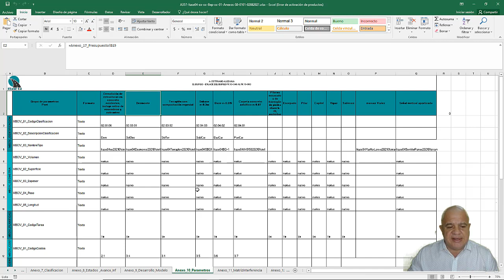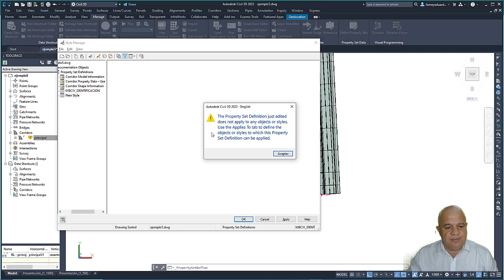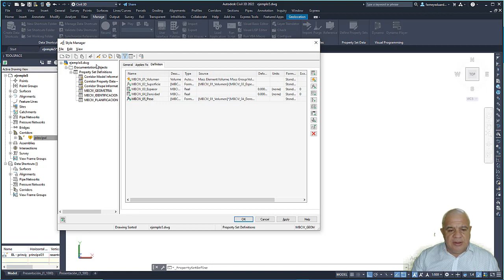Crear Grupos de Parámetros o Property Sets en Civil